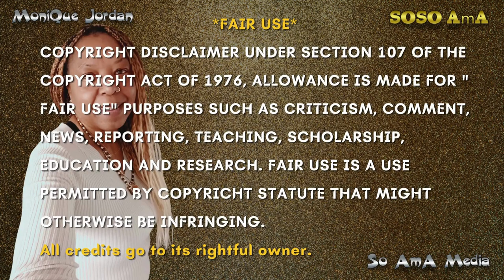🐝 Zoned in on - clairvoyance 🌺